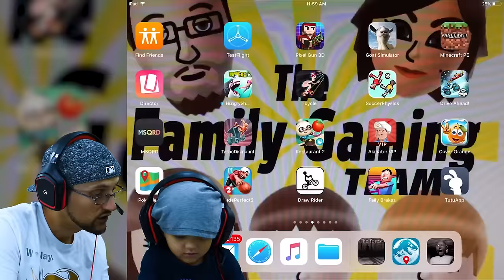Escape SLENDRINA Taco + Granny Extra Dark & FGTEEV plays Toca Boca BOO! Halloween Game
Be an FGTEEVER ... FINALLY, Duddy & Shawn are finishing up Slendrina Asylum and then we play on EXTREME Dark Mode and then try out TOCA BOO by Toca Boca!  Thumbs up if you liked this game mashup!